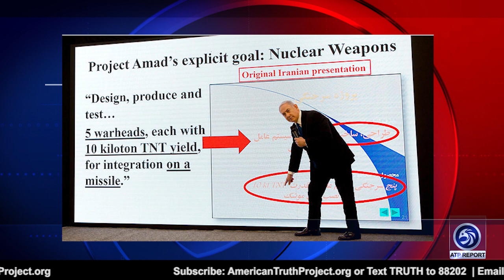Iranian Missile Facility Blows Up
ATP Report Production - In this episode of the ATP Report, Barry Nussbaum is interviewing Dr. Mordechai Kedar, Lieutenant Colonel (Retired) IDF, live from Israel. Barry & Dr. Kedar continue their discussion about what is happening in the Middle East, especially in Iran. They discuss the massive attack on July 2, 2020, in Nantz, Iran.